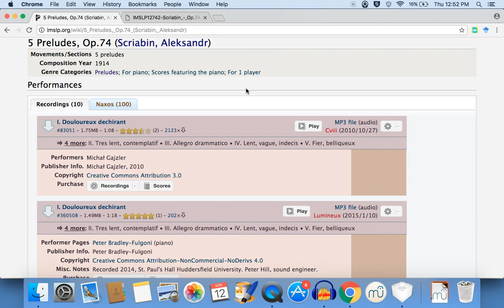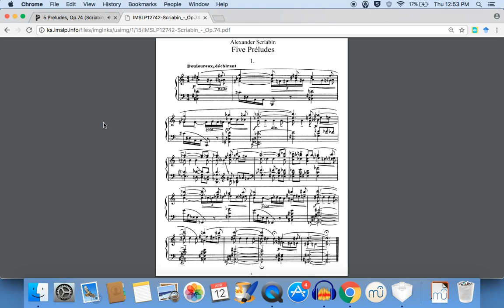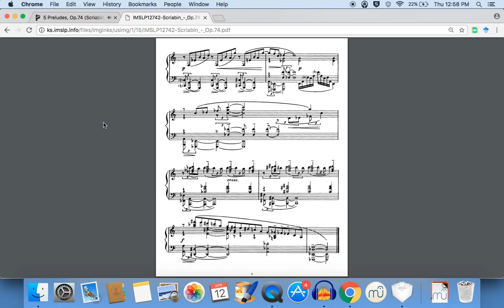5 Preludes, Op 74 (Alexander Scriabin) (Michał Gajzler, piano, 2010)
Highly sensuous, avant-garde miniatures for piano composed by Alexander Scriabin in 1914, not long before his death. Michał Gajzler is the pianist and the publisher of the recording (which was made in 2010). Licensed under a Creative Commons Attribution 3.0 license, this material may be copied and redistributed in any medium or format with attribution; and may be remixed, transformed, and built upon for any purpose, even commercially.